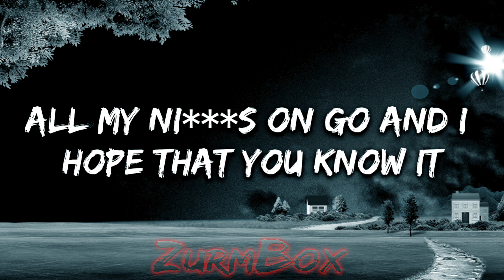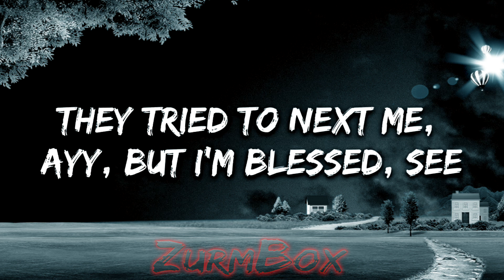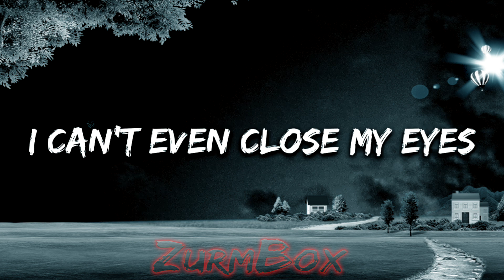Lil Nas X - HOLIDAY (Lyrics)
🎤 Lyrics: Lil Nas X - HOLIDAY

[Intro]
T-T-Tay Keith, Took it to ten (Hey)

[Chorus]
I got hoes on hoes and they out of control, yeah
Ayy, it's another way
All my niggas on go and I hope that you know it

[Verse 1]
Ayy, can I pop shit? (Pop, pop, pop)
I might bottom on the low, but I top shit (But I top shit)
I got the biggest damn song, fuck the charts, sis, I don't need 'em

[Pre-Chorus]
Bitch, even if I started floppin', there'd be fashion
Poppin' up in movies, ain't no Nasy, bitch, it's Ashton

[Verse 2]
Man, I snuck into the game, came in on a horse
I kicked them motherfuckers down, they didn't have a choice
Ayy, and I'm sexy, they wanna sex me